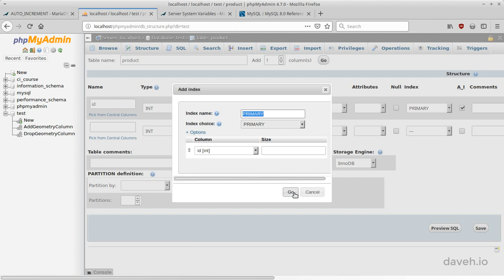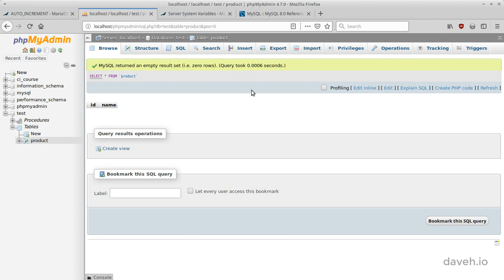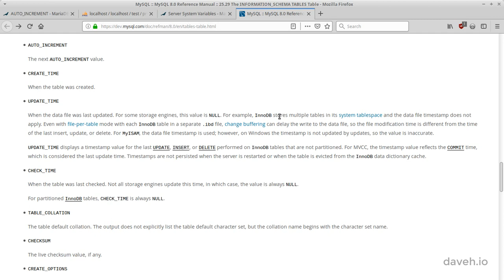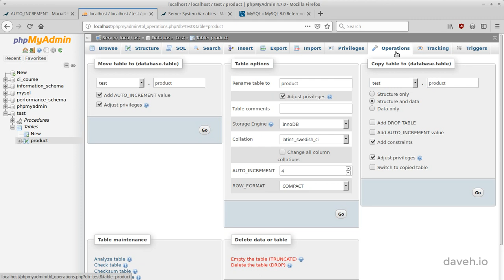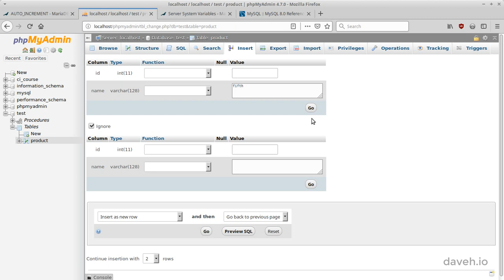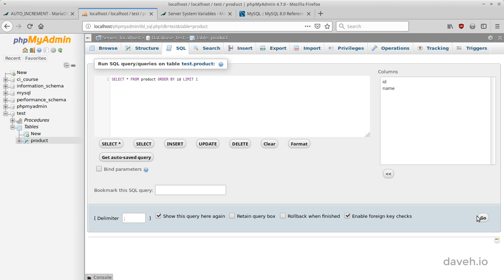Using AUTO_INCREMENT columns in MySQL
An AUTO_INCREMENT column in a MySQL or MariaDB database is used to automatically insert a unique integer ID for each new record.

So the first record will have an ID of 1, the second an ID of 2, and so on. Is this always the case? Not necessarily. Watch the video to find out why...